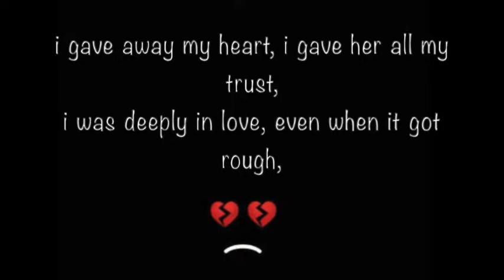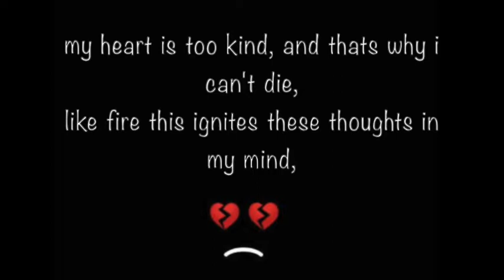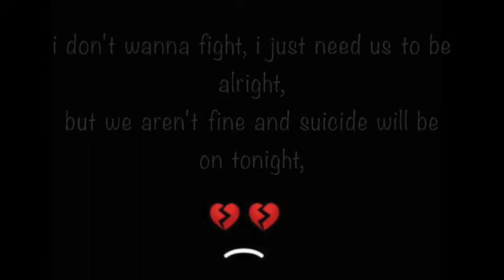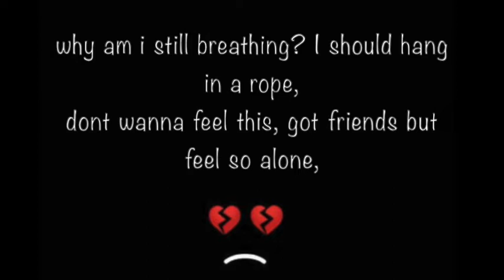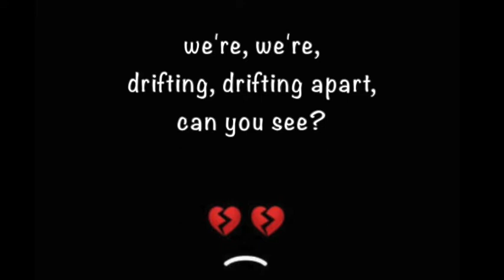Falling leaves (Heartbreaking deep love rap song)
Music is my therapy, something I turn to when I can't talk to anyone about things. Music has been my outlet when it comes to expressing big emotions I can't explain. Im in a point in my life where I am experiencing my first relationship break up, heartbreak. So, this song I really needed to get off my chest. I'm happy that the relationship happened but I'm broken that it had to end.

Prod. by Veysig beats FALLING LEAVES - Deep Saddest Piano Rap Beat Dark Vocal Hip Hop Instrumental

You can also stream this song on music streaming platforms.